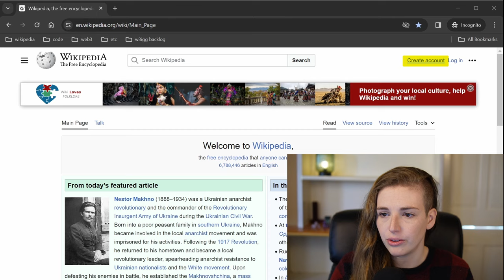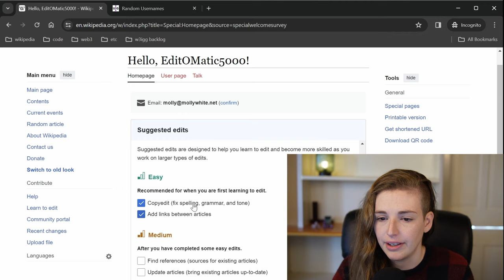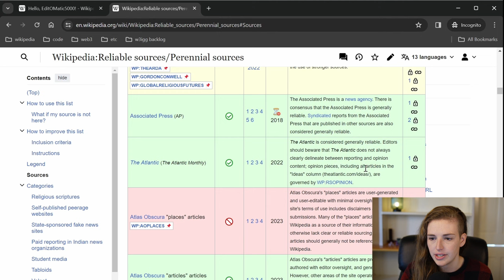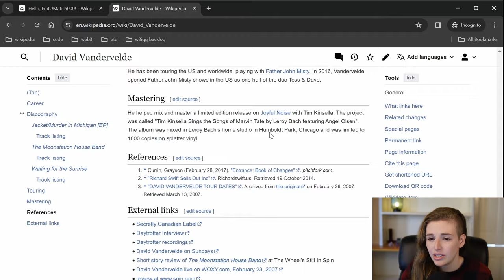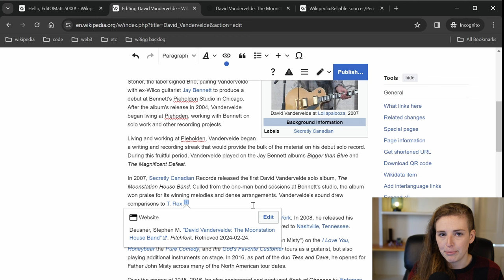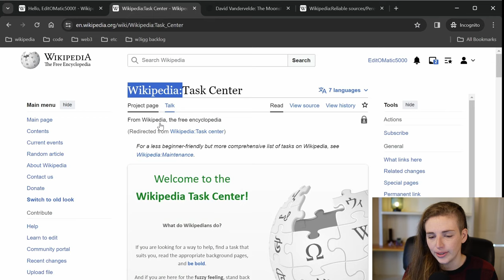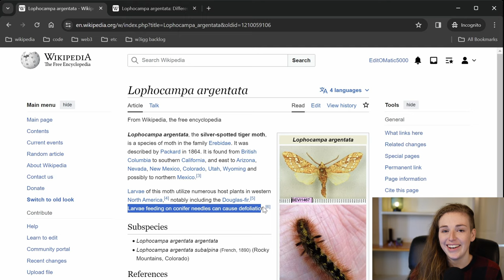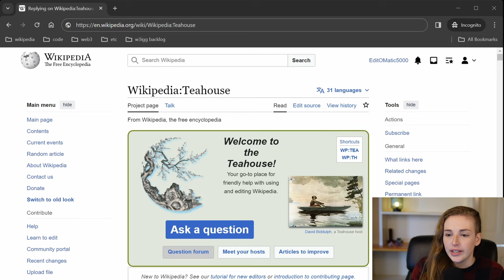Become a Wikipedian in 30 minutes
Have you ever wanted to learn to edit Wikipedia, but got overwhelmed? This video will help you get started contributing to one of the best projects on the web.

Molly White is a researcher, software engineer, and long-time Wikipedia editor. She is best known for her website, Web3 is Going Just Great, and for her Citation Needed newsletter.

00:00 Introduction
02:42 Key things to keep in mind
04:42 Create an account
09:58 Reliable sources
13:53 Your first edit
14:08 Finding an article to edit: Random article
15:00 Finding citations for unsourced content
17:04 Adding a citation
19:54 Saving your edit
20:56 Topics to avoid as a newbie
22:05 Finding an article to edit: Task center
23:30 Finding an article to edit: Find an interesting fact
24:57 Citing a book
25:56 Adding a link
27:03 How to get help
29:54 Conflicts of interest
30:16 Subject matter experts
31:05 Conclusion